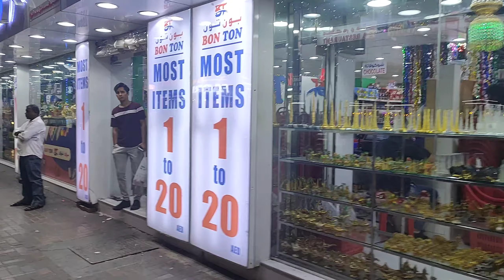Dubai night purchase in meena bazaar tamilvolg 😙eating